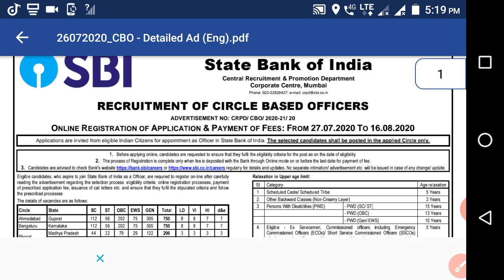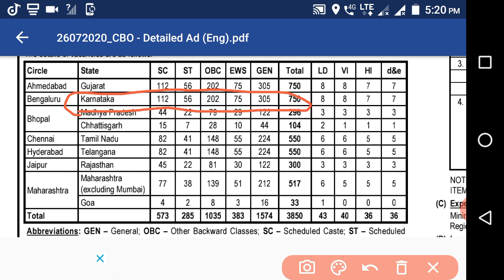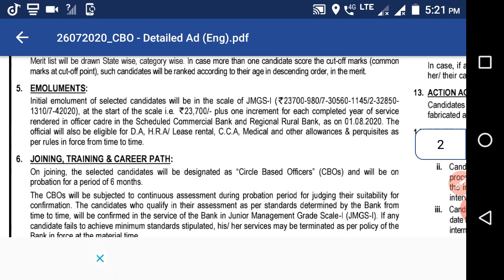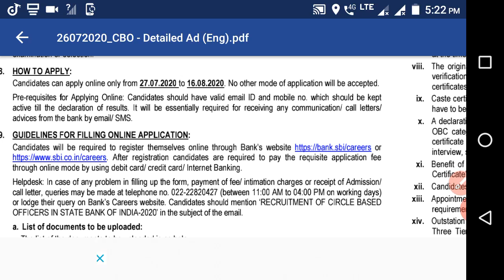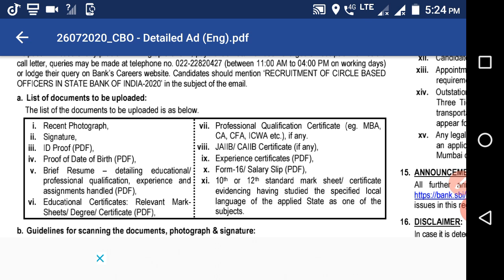SBI Recruitment CBO 2020